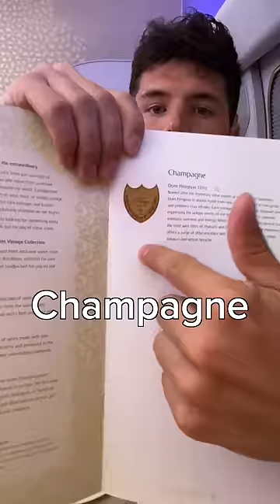Dining On Emirates $30,000 Flight